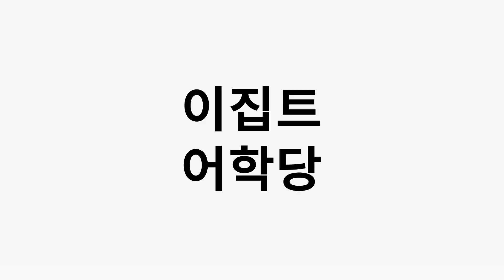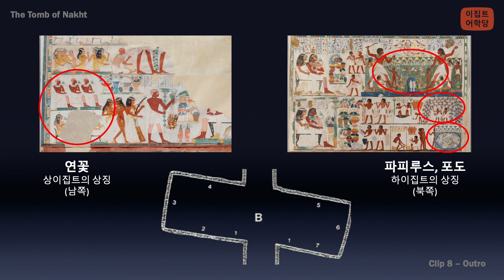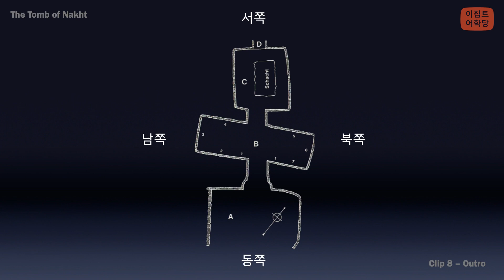[Ch6-3Cl8] 나케트의 무덤 (The tomb of Nakht) 8 - 마무리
*이미지 출처 (image source) : The Metropolitan Museum of Art

*기초편

*심화편